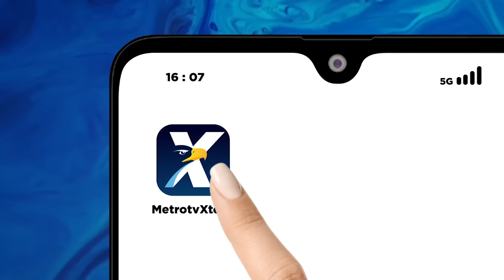Reshuffle Kabinet Di Akhir Jabatan Presiden Jokowi - [Metro Siang]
MetroTV, Apa Urgensi Presiden Joko Widodo Melakukan Reshuffle Kabinet? Padahal Sisa Jabatan Tinggal Dua Bulan Lagi Kami Akan Membahasnya Bersama Pengamat Politik Burhanuddin Muhtadi.